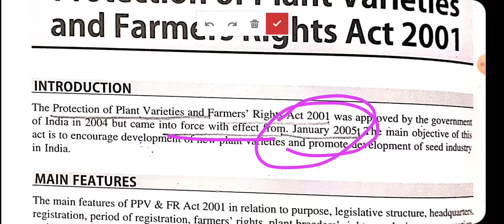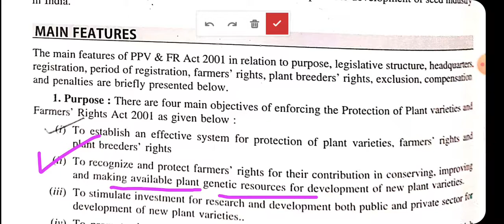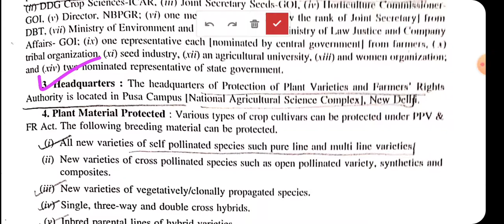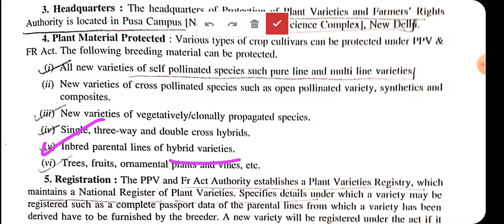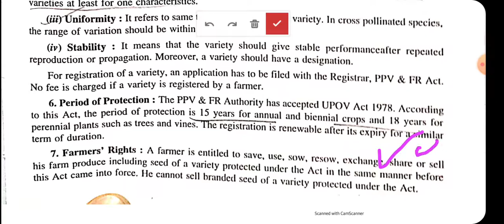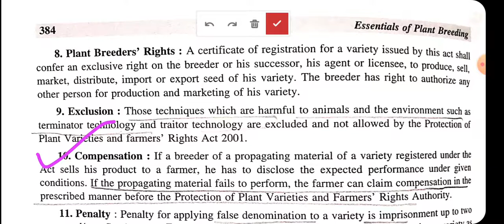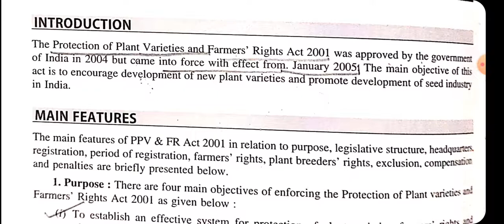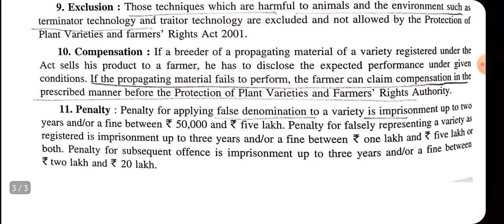Protection of plant varieties and Farmers Rights Act 2001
Plant Breeding